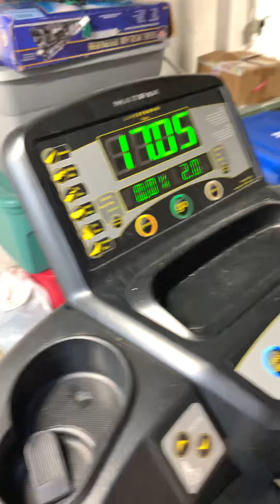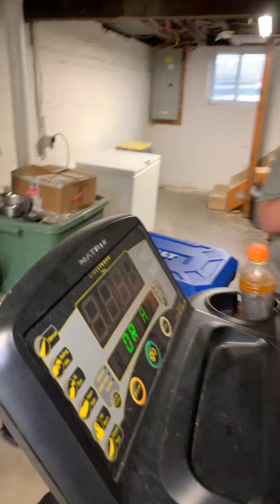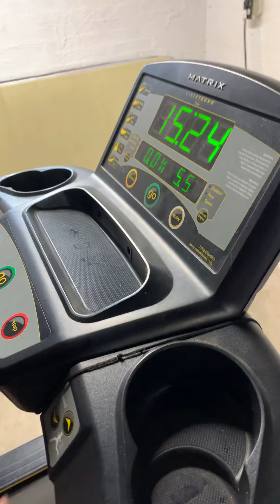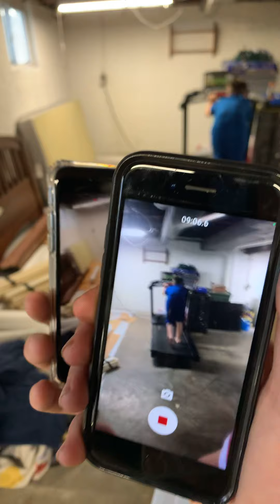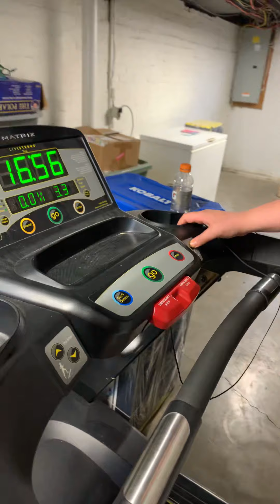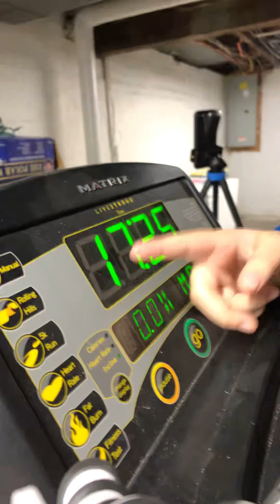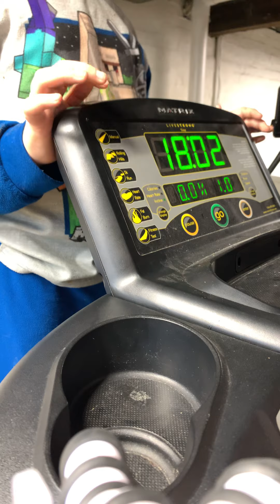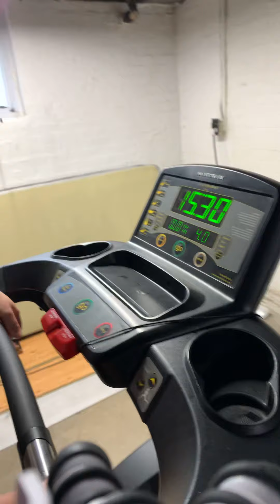Part one of the the treadmill